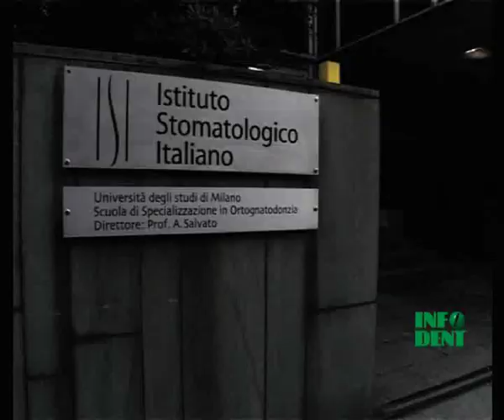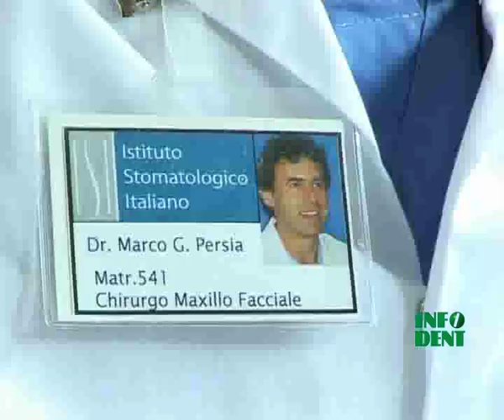INFODENT - Dr. Russ - La soluzione alle apnee notturne e al russamento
Intervista al Dr. Marco Persia, specialista in chirurgia maxillo facciale presso l'Unita operativa dell'Istituto Stomatologico Italiano di Milano